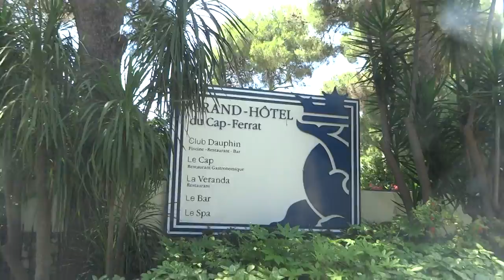幸福南法 19 嘉碩旅遊 02-27552151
AS Travel
嘉碩旅遊
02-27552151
AS Travel